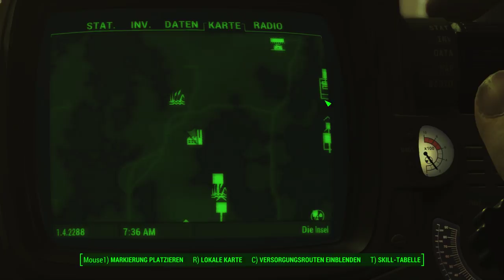Onkel Ken | Fallout 4 #97 | Deutsch/German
Dieser alte Sack hat all die Jahre hier draußen überlebt ?! Ab nach Hause mein Sohn :D
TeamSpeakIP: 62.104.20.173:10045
Password: ebn